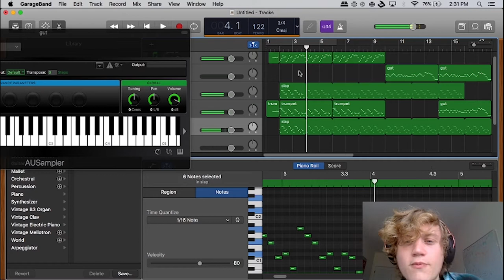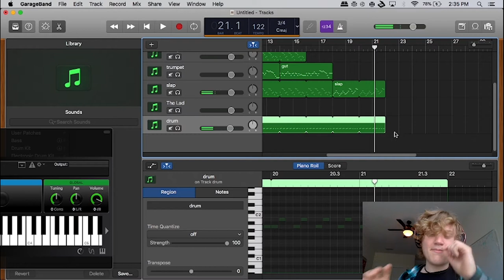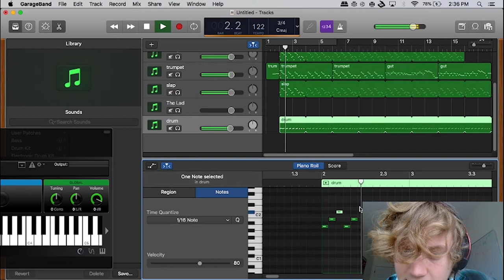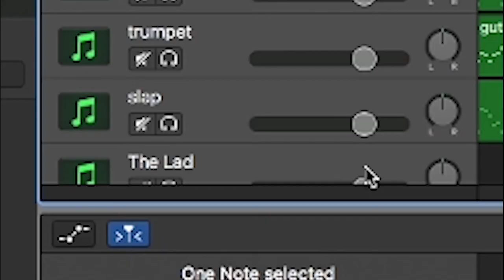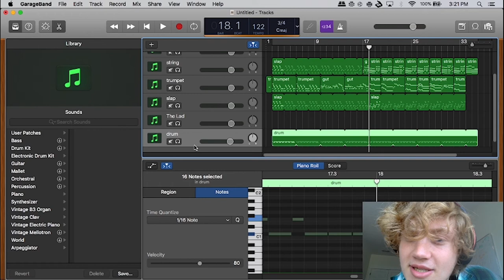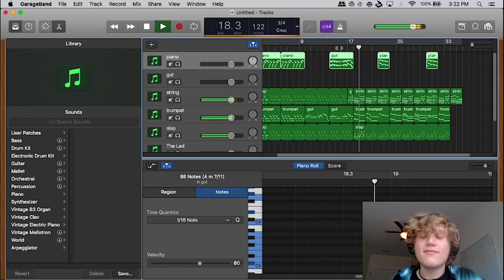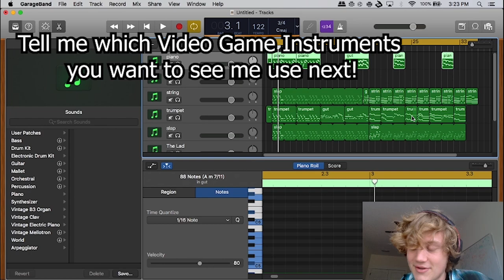I Made a Song from Pokemon Emerald's Instruments in 20 Minutes (and fixed it afterwards!)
A new type of video for the channel, hope you all like it! If you have any requests for games I should try to replicate or other types of music challenges you'd like to see me do please let me know below. I read every comment.